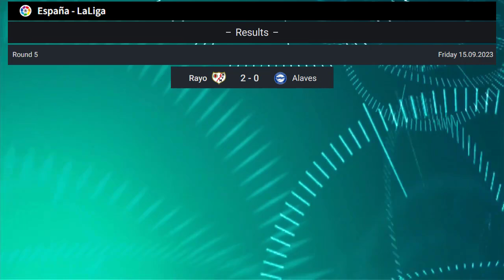Tabla de posiciones liga española | Posiciones de la Primera División de España 2023-24